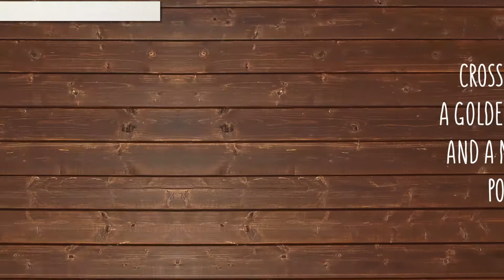Mini Goldendoodle Breed Facts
In the 1990s, breeders in both North America and Australia began crossing golden retrievers with standard poodles, thus the Goldendoodle was born. The original purpose of the cross was to attempt to develop guide dogs suitable for visually impaired individuals with allergies. However, their popularity did not end there! Since 2005, Goldendoodles have been moderately used as guide dogs, therapy dogs, diabetic dogs, search dogs, and rescue dogs, as they have inherited the poodle's intelligence and the golden retriever's ease of training. Goldendoodles have also become increasingly used as domestic pets due to their affection towards families, friendliness, and patience with kids and strangers.

There are three main coat types. There is the straight coat, which is flat and resembles more of a golden retriever coat. The wavy coat type is a mixture of a poodle's curls and a golden retriever's straighter coat. The last coat type is curly, which tends to look more like the poodle coat. A Goldendoodle's size is generally somewhere between that of its poodle parent and golden retriever parent.

There are a few different ways breeders are producing Goldendoodles.
F1 = 50% Golden Retriever and 50% Poodle – This is Golden to Poodle cross, this is the first generation, resulting in healthier offspring. Hair type can be smooth like a Golden, or wavy/shaggy or occasionally a Wirey looks like an Irish wolfhound (but with a softer feel), they can shed or not shed, pups in the same litter can vary.

F1-B = 25% Golden Retriever and 75% Poodle (F1 Goldendoodle and Poodle cross) – This is Goldendoodle bred back to Poodle.

F2 = F1 Goldendoodle and F1 Goldendoodle cross – this combination you get the same percentage of Golden Poodle mix as you would an F1 Goldendoodle.

F3 = F2 Goldendoodle and F2 Goldendoodle cross

Multi-generation = F3 or higher generation Goldendoodle and F3 or higher generation Goldendoodle cross